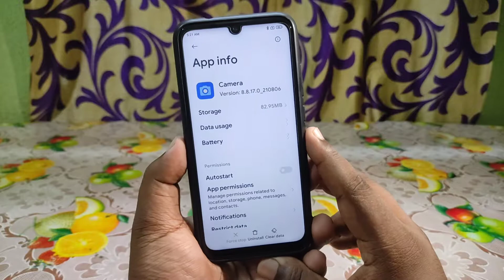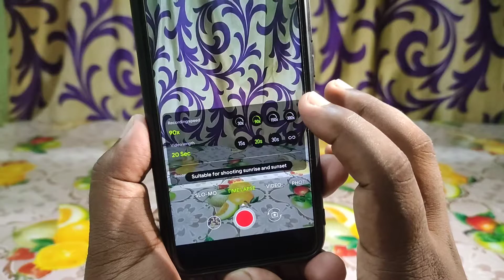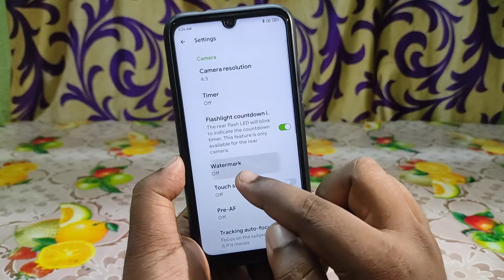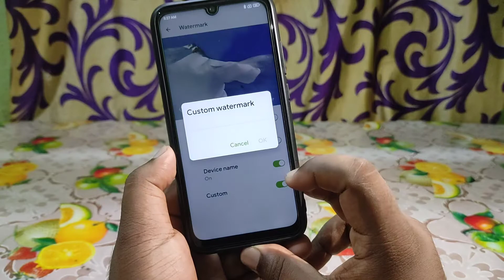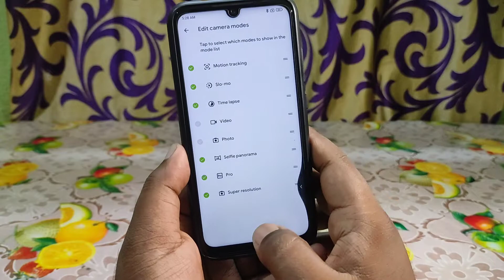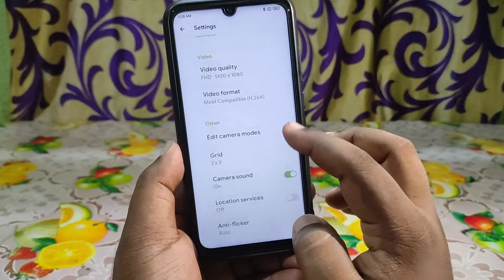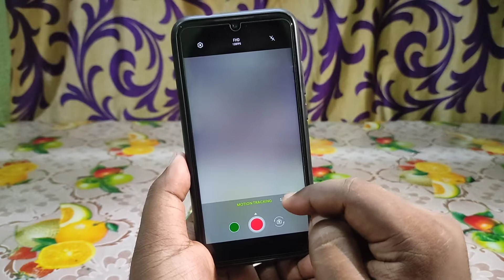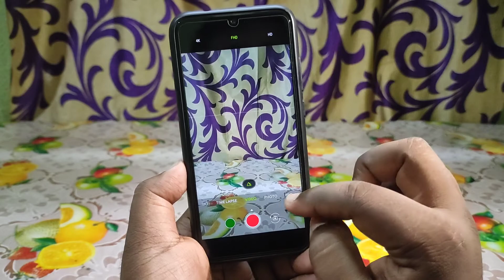Install Asus Zenfone 8 Camera Port | Watermark, Video, Time Lapse, HDR & Slow Motion Support